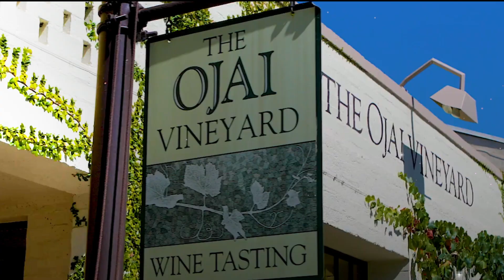JAMES BLACKMAN AUDITION TAPE / OJAI SUMMER MUSIC FESTIVAL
JAMES BLACKMAN AUDITION TAPE / OJAI SUMMER MUSIC FESTIVAL Sterling Venue Ventures  Where Music Meets The Soul